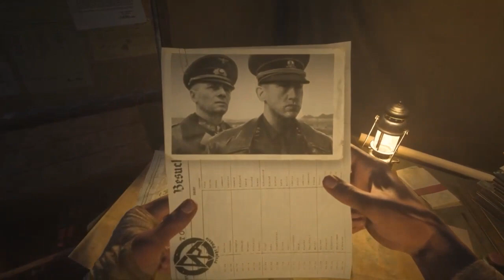Call Of Duty Vanguard EP 7 - The Rats of Tobruk | Let's Play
►Bitcoin Address: 3DcdRD3wtNaYgSTZ18dLQAYFRWjjC2EVMT
►ETH Address: 0x7c0B56E9b5fC692Cf5894DF5651Cb4B0b420c93f
►DOGECOIN Address: D64NoamqMWVUH2qcssCkbyTdtcCMZNHY9W
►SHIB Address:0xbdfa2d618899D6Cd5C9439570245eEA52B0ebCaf